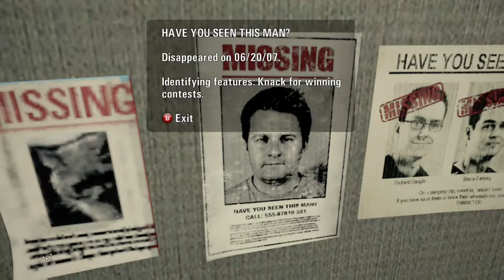Alan wake walkthrough - Part 2